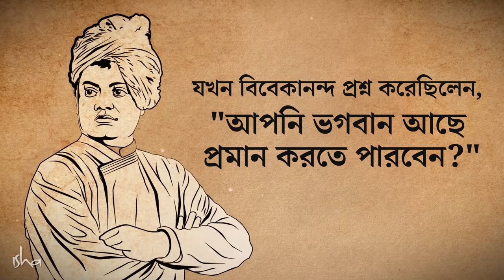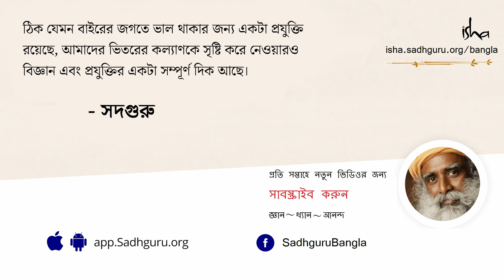প্রমাণ করতে পারবেন যে ভগবান আছে!! | When Vivekananda Asked, “Can You Prove There is God”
সদগুরু স্বামী বিবেকানন্দ এবং তাঁর গুরু শ্রীরামকৃষ্ণ পরমহংসের এক অদ্ভুত সাক্ষাতের কথা বলছেন যেখানে বিবেকানন্দ তাঁকে জিজ্ঞেস করেছিলেন, "আপনি কি প্রমাণ করতে পারেন যে ঈশ্বর আছেন?" এই সাক্ষাত বিবেকানন্দের জীবনের ধারাই চিরকালের মতো বদলে দেয়।
proman korte paren j bhogoban ache?